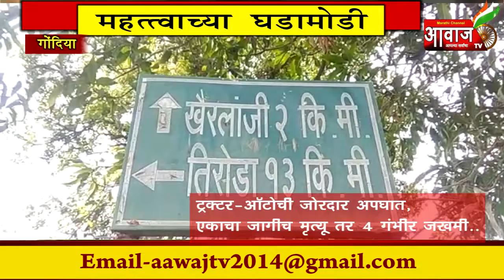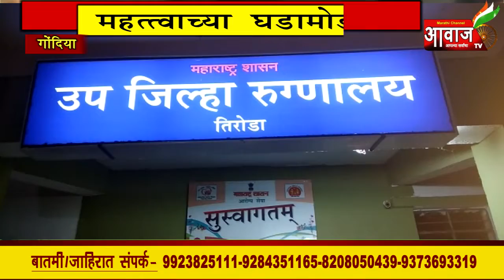Aawaj Tv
गोंदिया | ट्रॅक्टर-ऑटोची जोरदार धडक : एकाचा जागीच मृत्यू तर 4 गंभीर जखमी, तिरोडा-खैरलांजी मार्गावरील घटना